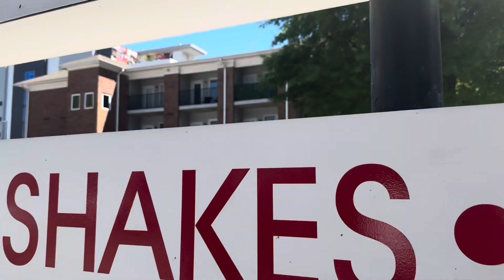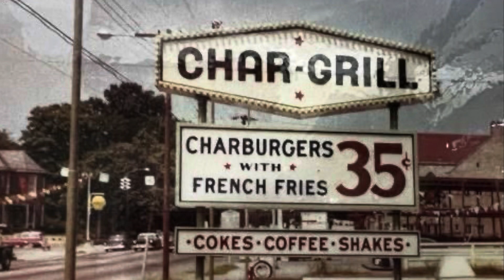Char-Grill: Double Cheeseburger w/ Canes game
I spent the day traveling to one of Raleigh’s oldest restaurants. The Char-Grill has several locations throughout the Raleigh area, but we went to the original location today. The weather was perfect for a delicious cheat day and even more perfect for a tailgate at the Carolina Hurricanes hockey game.